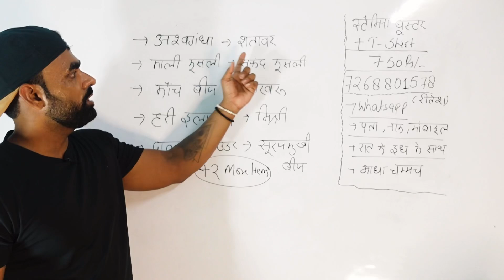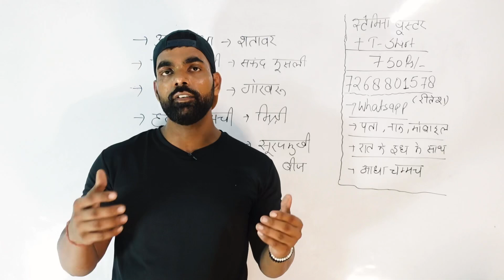दौड़ के लिए स्टैमिना बूस्टर शाम में लो | Stamina Booster In Evening